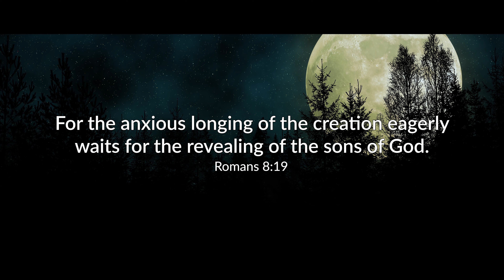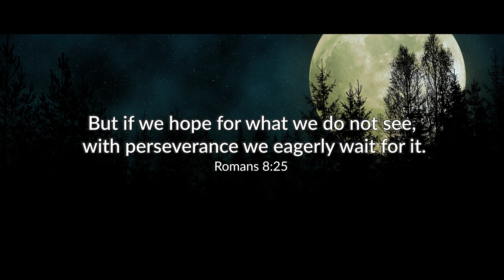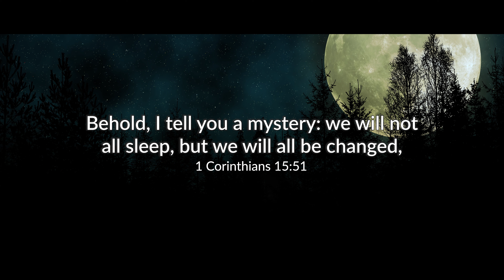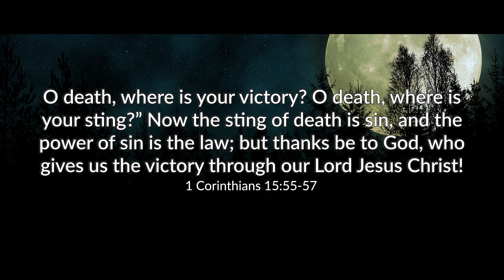Biblical Worldview | December 15, 2021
END TIMES FOR HUMANITY - In today's broadcast, we shift direction and look at ourselves and how we as humans will face the end times.  What is God's plan?  What will we look like?  What will we be like when we spend eternity with Him? The answers to these questions are essential for our biblical understanding of the end times.